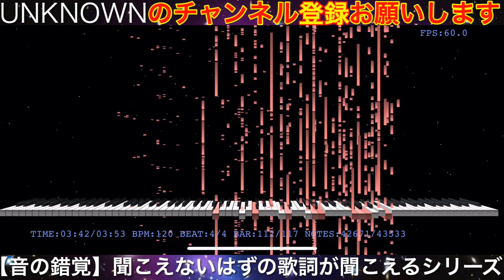【音の錯覚】聞こえないはずの『unravel/TK from 凛として時雨』の歌詞が聞こえる動画（リクエストありがとうございます）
2019(令和元)年8月18日からリクエスト方法が変わります！以前コメント欄にリクエストをした方やご新規さんも、下記のリンクからリクエストをよろしくお願いします！

のばまんゲームスさんの【音の錯覚】実際には聞こえないはずの歌詞が聞こえる動画（ ）を参考にこのシリーズを始動させました！原曲MV

⬇️説明の文章を書き直しました⬇️

この動画では、原曲の音源をMIDI(ミディ)に変換して再生しています。MIDIとは、演奏データのことで、機械にこう演奏しろ！と命令するデータです。そのデータが動画内の赤いカラオケ採点の音程バーのような1つ1つのもので、それが重なることで、実際には入っていない楽器の音や歌声が聞こえるように錯覚します。簡単に言うと、音源を変換した時点で別のデータになっているけど、元の音源に寄せて演奏しろ！というMIDIデータだから雑音の中から声が聞こえるような気がする！っていうかしてるっしょ！っていう感じです。詳しくは上のリンクからのばまんゲームスさんの動画をご覧になってより理解を深めて、MIDIにハマってみてください！！

☆2019(令和元)年6月9日(日)から、リクエスト動画は曜日別でお応えしています！
※リクエストは毎日募集しています。

(月)アイドル
(火)邦楽(女性J-POP)
(水)洋楽
(木)アニメ、ゲーム
(金)邦楽(男性J-POP)
(土)ボカロ、その他の分類、⭐︎アニメ⭐︎
(日)休日

※上記以外にも、リクエスト以外の歌(UNKNOWNの趣味やリクエストのない最新の話題曲など)を出す場合があります。